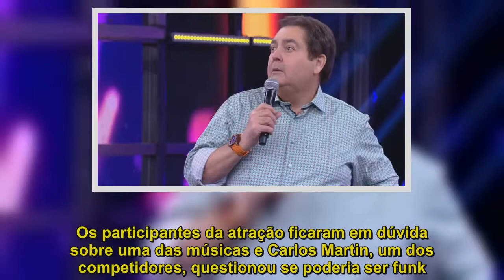"Quantos p*rra de MC tem no Brasil?", questiona Faustão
Na edição deste domingo (21) do Domingão do Faustão, Fausto Silva surpreendeu durante o quadro Ding Dong. Os participantes da atração ficaram em dúvida sobre uma das músicas e Carlos Martin, um dos competidores, questionou se poderia ser funk. “Você falou que hoje em dia são só essas coisas.Tem bastante, né? Tem dois com nome parecido, tem o MC Livinho e o MC Kevinho“, indagou o moreno.  “Não é nem um nem outro ‘inho’. Tem muito mais MC.Eu mesmo fiz essa pergunta: ‘Quantos p*rra de MC tem no Brasil?’, . entendeu? O que quer dizer MC mesmo? Mestre de cerimônia, é isso? Mas tem um monte agora, bicho”, disparou Fausto Silva. No fim, a canção era Oh Novinha, do MC Don Juan, trilha sonora da personagem Bibi (Juliana Paes) de A Força do Querer.